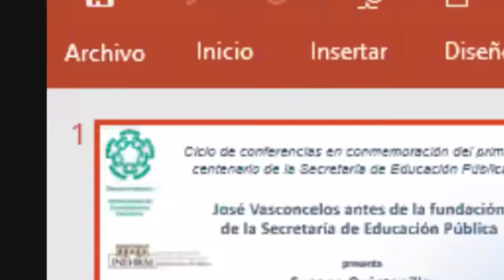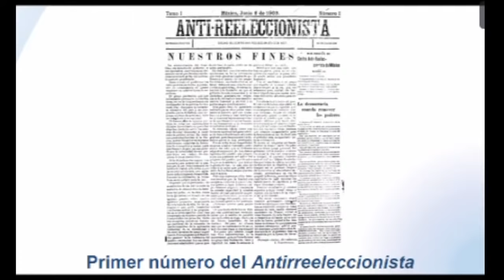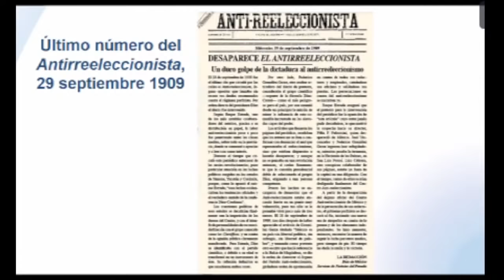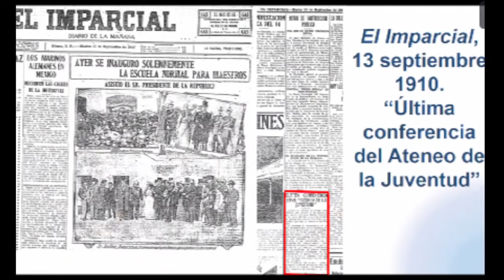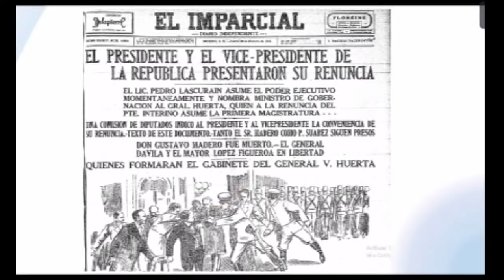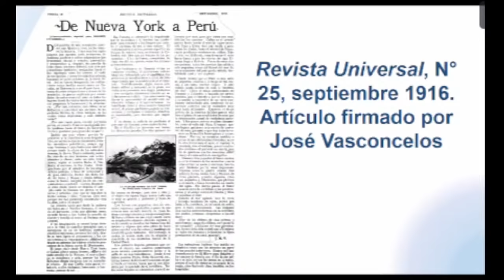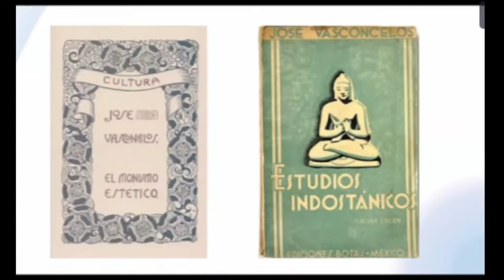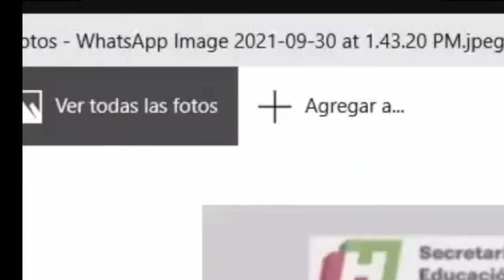Conferencia: José Vasconcelos y la fundación de la Secretaría de Educación Pública.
100 años de la creación de la Secretaría de Educación Pública de Hidalgo.
Transmisión de la Dirección de Formación Continua.